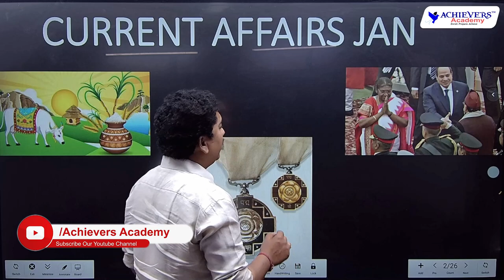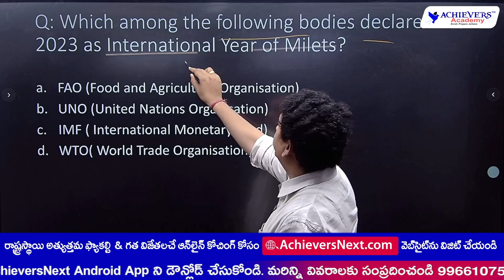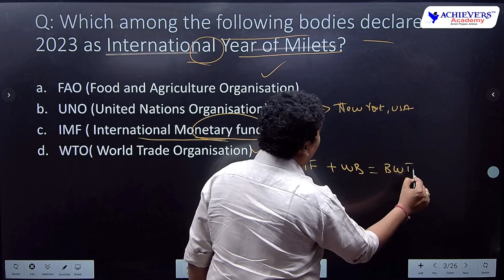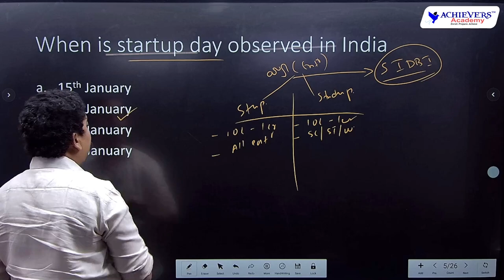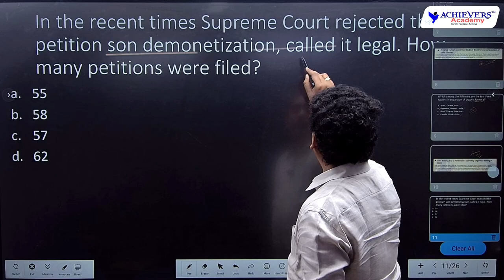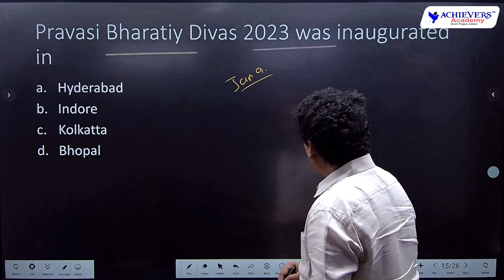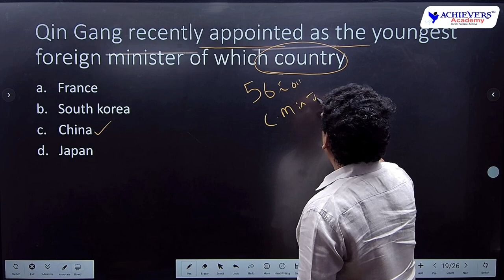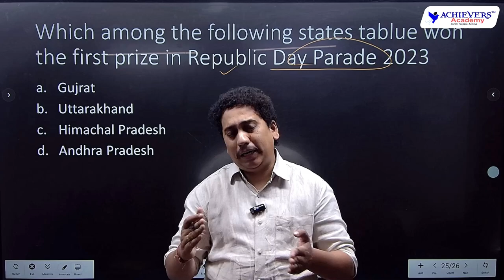Monthly Current Affairs through MCQs | January 2023